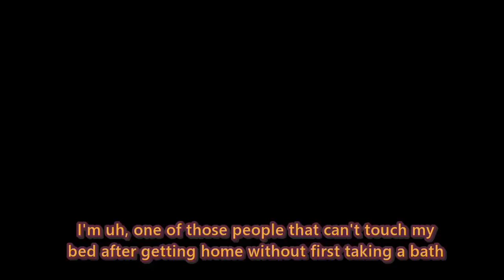Coco Describes Her Sister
Coco tells us about her sister. This is part of that same stream, I found it pretty. Given that her personality is as she describes, maybe she'll be the perfect candidate for a certain HoloEN model? I've got some catching up to do on Coco streams, been busy as of late. Expect slower releases in the mean time. I have a brother as well, but I wouldn't say our personalities are that different. Though, he is a lot more outgoing than I am. For those that saw this video blip and go private, I realized I made a typo in the subs and took the thing down. This is why you proofread the thing.

This ain't no literal translation, I'm just conveying the gist of what's being said. Coco doesn't seem to get that many subbed clips for all the interesting things she says. And so here I am.

If you understand the gist of Japanese, I highly recommend you buy a membership to her channel.

Use Streamable to clip the video and download, make your subs in Aegisubs, and tape it to the video with Handbreak. Maybe a video editor if you need to cut frames or add in effects.